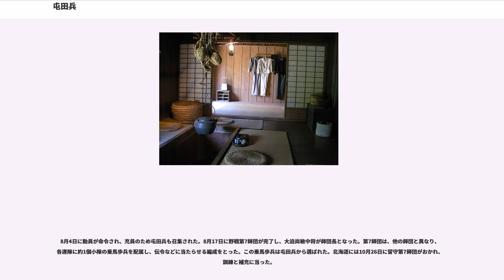屯田兵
屯田兵（とんでんへい）は、明治時代に北海道の警備と開拓にあたった兵士とその部隊である。1874年（明治7年）に制度が設けられ、翌年から実施、1904年（明治37年）に廃止された。

屯田制を北海道に実施するという考えは、明治初年から様々な方面に生まれていた。そのおそらく最初のものは、徳川家の遺臣を移して北方警備と開墾に従事させようとする榎本武揚の考えで、彼はこの計画を掲げて新政府と箱館戦争を戦った。

政府内の提案としては、明治3年11月（1870年12月 - 1871年1月）に開拓使が行なったものがはじめである。ついで西郷隆盛が1871年（明治4年）から1873年（明治6年）にかけて士族による北方警備と開拓を主唱した。西郷は計画の実現をみることなく下野したが、彼の影響で開拓次官の黒田清隆が1873年11月に太政官に屯田制を建議した。樺太と北海道の兵備の必要と、そのための費用を憂え、「今略屯田の制に倣い、民を移して之に充て、且耕し且守るときは、開拓の業封疆の守り両ながら其便を得ん」というものであった。黒田が考えたのも士族の活用であったが、彼の場合旧松前藩と東北諸藩の貧窮士族を想定していた。

太政官は黒田の提案に賛成し、1874年（明治7年）に屯田兵例則を定めた。1875年（明治8年）5月、札幌郊外の琴似兵村への入地で、屯田が開始された。

初期の屯田兵募集は身分上募集が制限されていた。身分や年齢の制限を満たすための便法として養子縁組を行なうものがあり、屯田養子といった。実のところ募集当局に平民を拒む意思はなかったので、ここから問題が起きることはなかった。後に原則が取り払われると、新兵の身分比はほぼ人口中の身分比に等しくなった。よって、前期と後期で屯田兵の時代区分をすることがある。

屯田ははじめ札幌近くの石狩地方に展開し、しだいに内陸や道東部などに範囲を広げた。屯田兵は、二百余戸の中隊を一つの単位として兵村を作った。中隊はいくつか集まって大隊を編成したが、大隊レベルの編成はしばしば変わった。はじめ、屯田兵は開拓使の屯田事務局（後に屯田事務係）の下に置かれた。1882年（明治15年）、開拓使が廃止されることになると、陸軍省に移管された。陸軍省のもとで屯田兵の所管組織は屯田兵本部、屯田兵司令部と改称し、一般の部隊の編制に近づいた。屯田兵本部長、屯田兵司令、そして後に設置される第7師団長は、永山武四郎が務めた。

徴兵制だった当時の日本において、屯田兵は長期勤務の志願兵制という点でも特殊であった。法制上は兵卒から士官への昇進の規定はなかったが、実際には昇進者もあり、後期屯田の幹部となった。

屯田兵は1877年（明治10年）に西南戦争に参加して戦闘を重ねた。このとき、増援のために屯田予備兵が編成されたが、訓練中に戦争が終結に向かったため、こちらは実戦を経験しなかった。戦後、屯田予備兵は普段は生業に就き、戦時と年1度の演習時にのみ召集される兵士として、そのまま常置された（西南戦争終結後の12月に屯田兵予備兵条例が制定された）。予備兵は1881年（明治14年）に廃止された。

開拓使の廃止後、太政官大書記官の金子堅太郎は伊藤博文の指示で北海道の実情調査を実施した。その報告である「北海道三県巡視復命書」の中で、金子は屯田兵の拡大を提案した。山縣有朋や井上馨も北海道を視察して屯田兵を重視すべきとの印象を得た。永山武四郎本部長はロシアでコサック兵の制度を調べ、これを参考にして屯田兵拡大の具体策を立てた。帰国した永山が、1888年（明治21年）6月15日に、屯田兵本部長を兼ねつつ北海道庁長官に就任すると、屯田兵の改革・増設計画が急速に進んだ。

1889年（明治22年）2月に、1893年（明治26年）までに20個中隊を増設する計画が発表された。何度かの法令改正で、兵員の将来と権利を保障する制度が導入された。募集方法が変えられ、もはや士族出身者を積極採用することはなくなった。屯田兵に与えられる土地は従来の1.5倍となり、ほかに共同利用の公有地が用意された。期間は現役3年、予備役4年、後備役13年の計20年、満40歳までに限られた。兵村には、兵員から選挙で選ばれる兵村会が設けられた。

後期屯田では前期と異なり、上川、空知へ重点が移された。（一部札幌も含まれる）過去の経験の蓄積、良好な土地選定、農民出身者が多かったことなど、好条件が重なり、後期屯田の経営は...